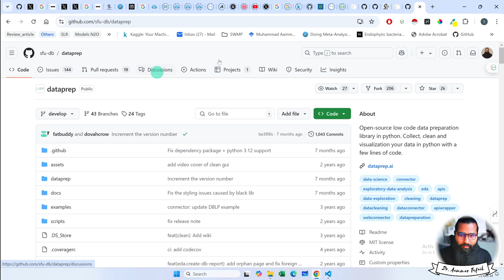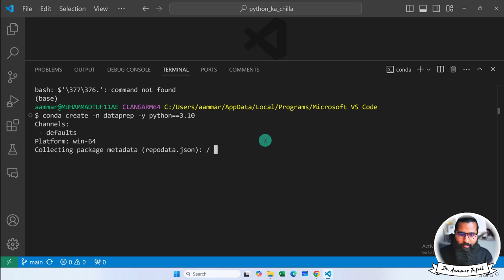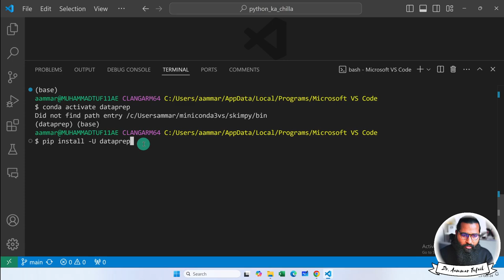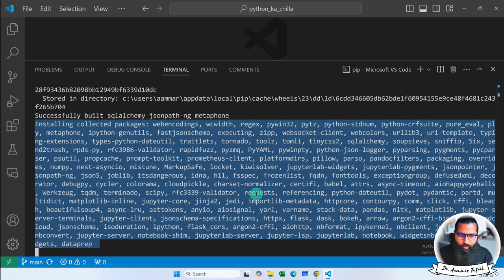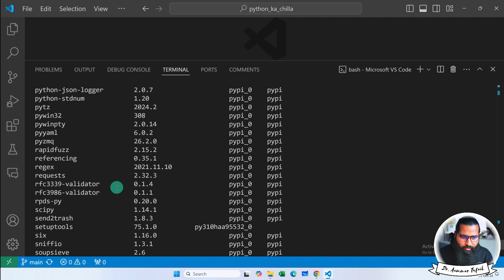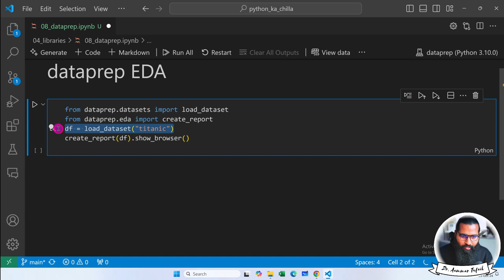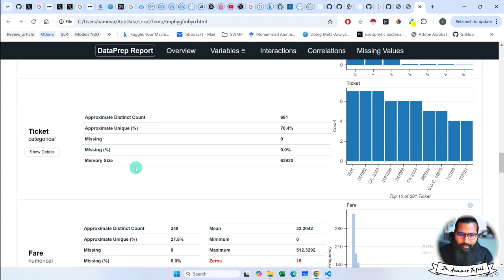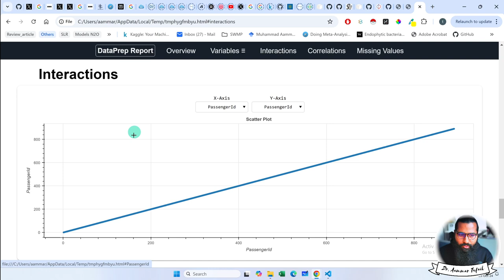Low code EDA library for python | dataprep | A-Z master guide